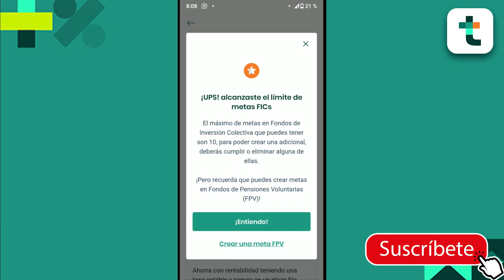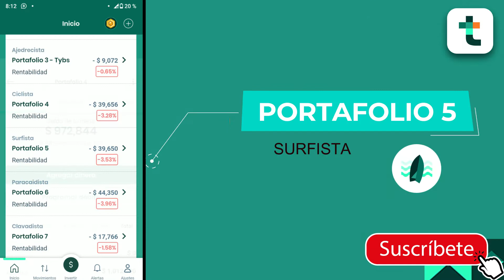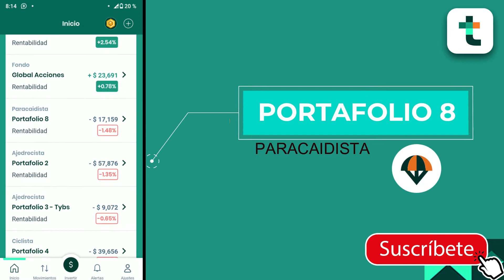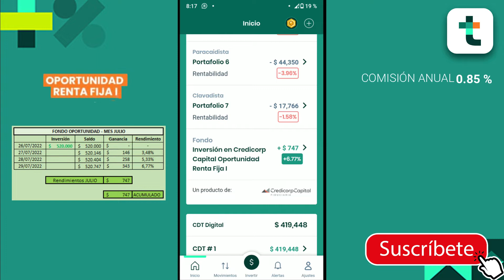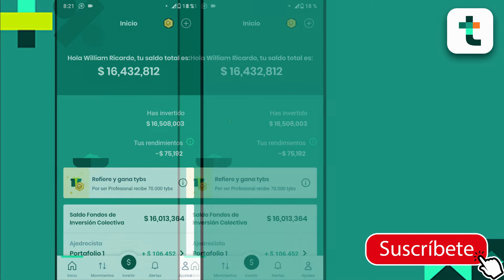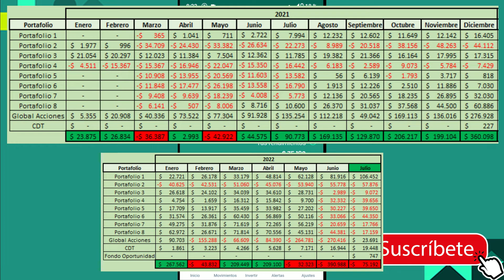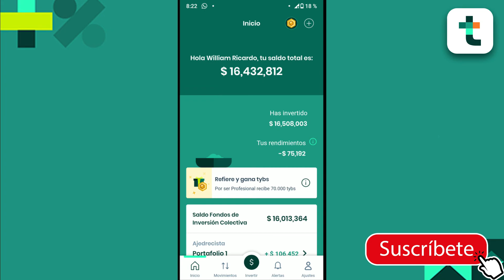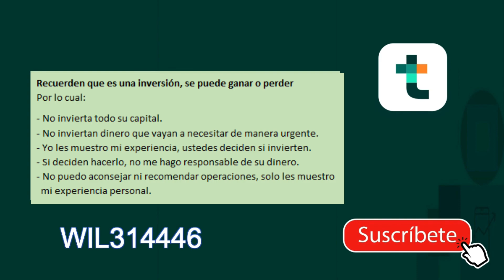TYBA | Rendimientos Julio 2022 | Recuperándose 📈📉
Mi experiencia al llegar a dos años y un mes de uso con la aplicación tyba.
Muestro los rendimientos del mes y los acumulados generales, detallando las ganancias y pérdidas en cada portafolio y fondo. Tyba Julio 2022
Tiempos estimados inversión:
- Por PSE: 2 días hábiles.
- Cuenta Ahorros: 5 días hábiles.
Si necesitas ayuda con tu primera inversión o tienes alguna duda, dejala en los comentarios y te ayudaré.
- Usa el código WIL314446  y obtén 20.000 COP en tu primera inversión!
00:00 Rendimientos Mes Julio 2022
01:00 Portafolio 1
01:25 Portafolio 2
01:55 Portafolio 3
02:16 Portafolio 4
02:40 Portafolio 5
03:03 Portafolio 6
03:27 Portafolio 7
03:53 Portafolio 8
04:21 Fondo Global Acciones
04:49 Fondo Oportunidad
05:10 CDT digital Tyba
05:27 Rendimientos fin de mes
05:45 Análisis mes Julio 2022
06:35 Tabla comparativa
07:30 Análisis de la actualidad del mercado
08:48 Gráfica Portafolios Tyba
09:07 Gráfica fondos e índices
09:41 Código Referido
-Ficha técnica de un fondo de inversión en el que invierte Tyba